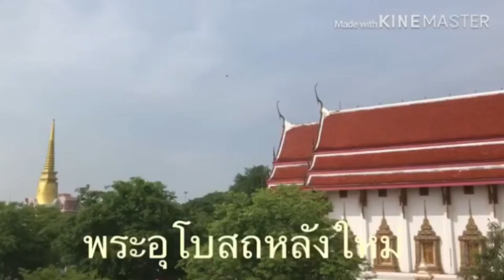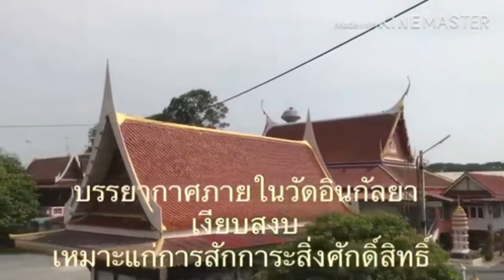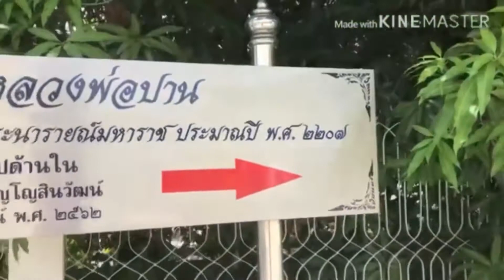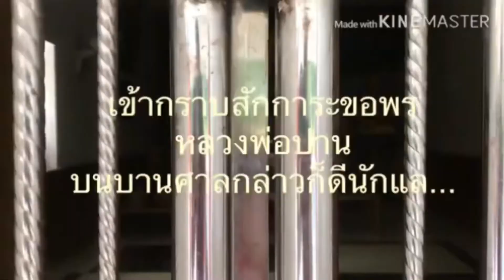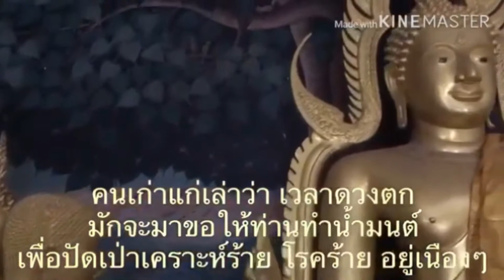เที่ยวชมโบราณสถาน สักการะ หลวงพ่อปาน วัดอินกัลยา จ.พระนครศรีอยุธยา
“... หลวงพ่อปาน วัดอินกัลยา...”
     วัดอินกัลยา ต.บ้านลี่ อ.บางปะหัน จ.อยุธยา

       วัดอินกัลยา สร้างมาตั้งแต่สมัยกรุงศรีอยุธยาตอนกลาง สมัยสมเด็จพระนารายณ์ มหาราช ประมาณปี พ.ศ. ๒๒๐๗ โดยพระสนมชื่อ ท้าวทิพย์ภวดี ตอนแรกสร้างนั้นมีเนื้อที่กว้างใหญ่มากถึง ๘๗ ไร่ แต่ชื่อใดไม่ปรากฏหลักฐาน ต่อมาในสมัยพระเจ้าอยู่หัวบรมโกศ เจ้าหญิงอินกัลยา พระธิดาของท้าวทิพย์ภวดี ได้บูรณะซ่อมแซม ชาวบ้านจึงได้เรียกกันว่า "วัดอินกัลยาซ่อม" และต่อ ๆ มาก็เหลือเพียง "วัดอินกัลยา" ดังที่เป็นอยู่ในปัจจุบัน

       พระพุทธรูปศักดิ์สิทธิ์ประจำวัด คือ "หลวงพ่อปาน" เป็นพระพุทธรูปปางสมาธิ ขนาดเท่าคนจริง อยู่ในประอุโบสถเก่า มีเรื่องเล่าว่าเมื่อสมเด็จพระนารายณ์ ยกทัพไปตีเชียงใหม่ เมื่อ พ.ศ. ๒๒๒๔ ชนะศึกกลับมาได้ทรงนำพระแก้วบุษราคัมมาด้วย และนำมาเป็นพระประธานในพระอุโบสถของวัดนี้ เมื่อพระองค์เจ้าปาน พระราชโอรสในพระเพทราชามาอุปสมบทและจำพรรษาอยู่ที่วัดอินกัลยาแห่งนี้ เป็นที่เคารพนับถือ มีลูกศิษย์ลูกหามาก และได้สิ้นพระชนม์ในปีพ.ศ. ๒๓๐๘ บรรดาศิษย์อาลัยอาวรณ์มาก ได้ทำพิธีอัญเชิญดวงพระวิญญาณเข้าสิงสถิตในพระแก้วบุษราคัม และเมื่อพม่ายกทัพมาตีอยุธยา พ.ศ. ๒๓๐๙ ลูกศิษย์จึงได้นำปูนมาพอกพระแก้วบุษราคำและลงรักปิดทองหุ้มเอาไว้ จึงมิได้ถูกทำลาย ยังคงอยู่และเป็นที่เคารพสักการะ เชื่อถือในความศักดิ์สิทธิ์มาจนถึงปัจจุบัน เป็นที่รู้กันทั่วไปว่า หากจะบนบานหลวงพ่อปาน ต้องบนด้วย "ไข่ต้ม"